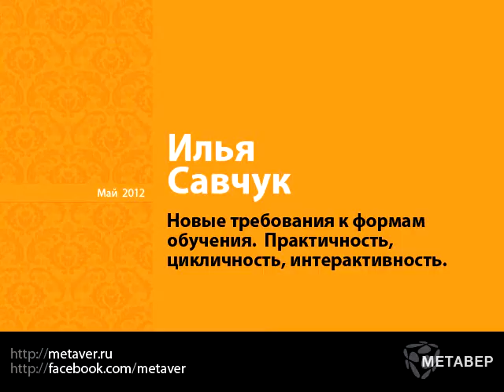Илья Савчук - Новые требования к формам обучения